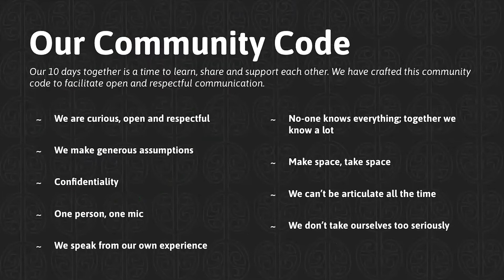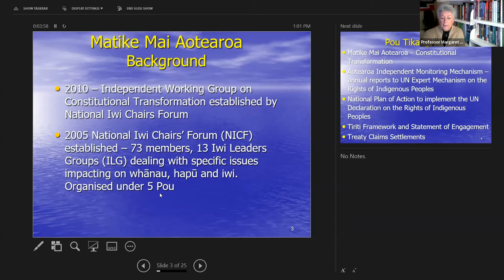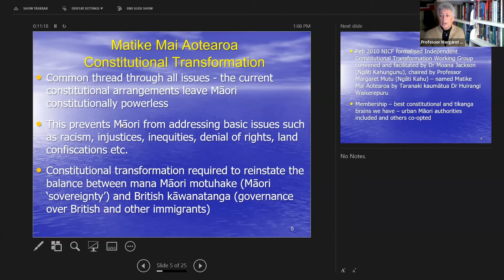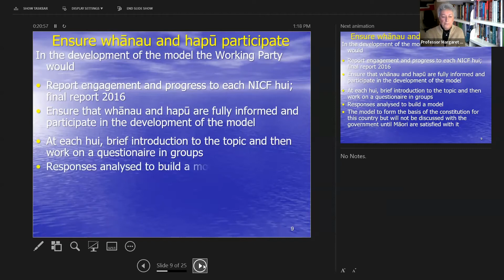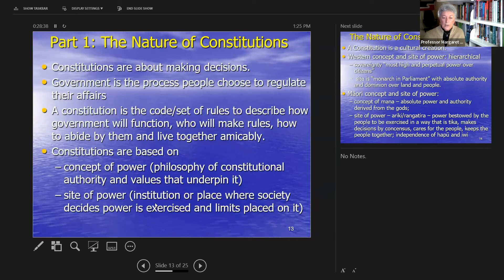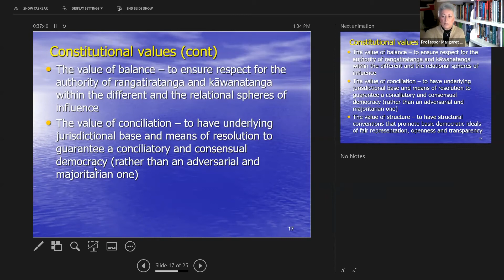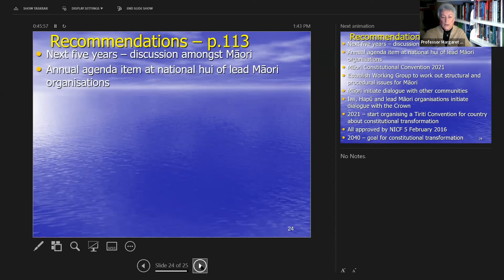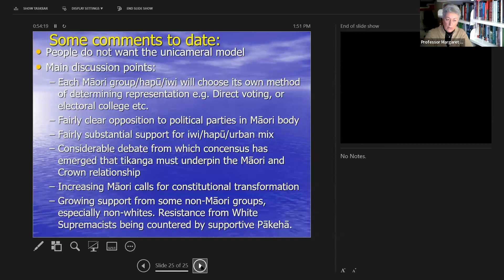Constitutional transformation and the work of Matike Mai Aotearoa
Kaikōrero: Professor Margaret Mutu
Ringa Hāpai: Maria Baker
Origins, content and progress of He Whakaaro Here Whakaumu mō Aotearoa: The Report of Matike Mai Aotearoa - The Independent Working Group on Constitutional Transformation to develop and implement an inclusive Constitution for Aotearoa convened by Moana Jackson. Current actions of He Puapua, Vision2020Aotearoa and National Plan of Action to implement United Nations Declaration on the Rights of Indigenous Peoples (UNDRIP). Discusses constitutions as a cultural creation and compares Māori and Western concepts and sites of power. Summarises constitutional foundations, values, models and provides recommendations for the future. Stating the goal of constitutional transformation for Aotearoa by 2040.

This webinar was recorded on Saturday 19th March during the Te Tiriti-based Futures & Anti-racism 2022 online conference held 19-28 March 2022, in Aotearoa New Zealand.